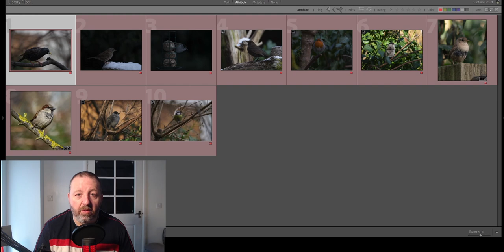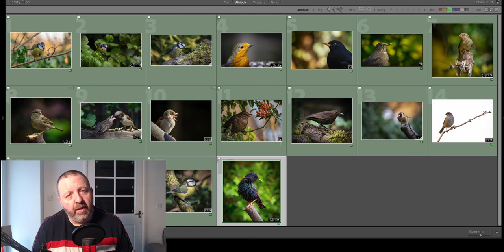Improve Your Garden Bird Photography - Part Three (a): Composition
As we all find ourselves looking closer to home for our photographic inspiration right now, there's no better time to venture out into our gardens and enjoy the wildlife.

In the past twelve months or so, I have spent lots of time setting up my garden for bird photography and a few of you have asked me about how I manage to get my sharp, well composed bird photos so In this third video of a three (well, now four) part series, I want to talk to you about composition and some elements that really work and some of those that really dont!